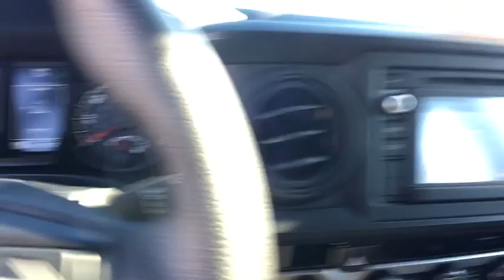2018 Toyota Tacoma Sayre, PA, Binghamton, Ithaca, NY, Scranton, PA, Endicott, NY TTP6382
Magnetic Gray Metallic U 2018 Toyota Tacoma available in Sayre, Pennsylvania at Williams Toyota Sayre. Servicing the Binghamton, Ithaca, NY, Scranton, PA, Endicott, NY area.

Recent Arrival! Priced below KBB Fair Purchase Price! This 2018 Toyota Tacoma SR in Gray features: Access Cab CARFAX One-Owner. Clean CARFAX. 4WD 6-Speed Automatic V6 ABS brakes, Active Cruise Control, Electronic Stability Control, Illuminated entry, Low tire pressure warning, Traction control.brbrbrSee the rest of our inventory at WILLIAMSTOYOTA.COM.